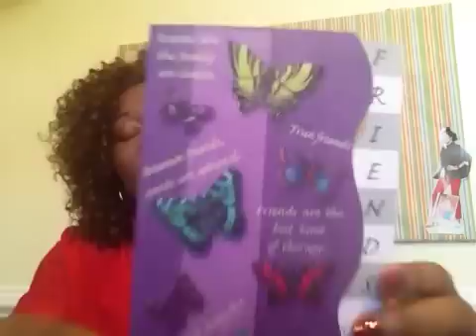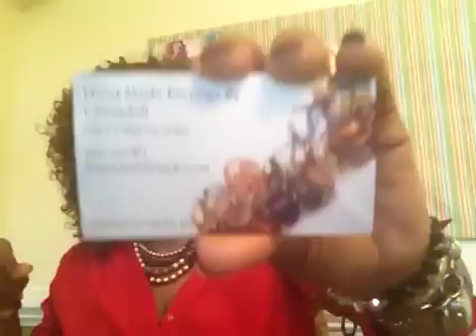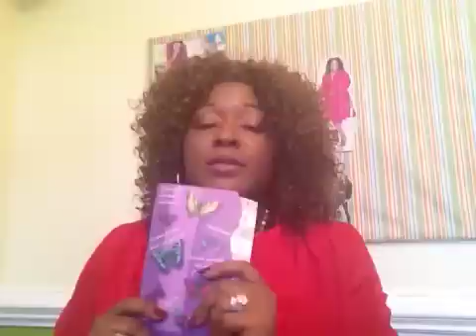Love Mail from LexusChinaDoll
//Please Read Thanks so much Ladybug. I appreciate the love. Please contact her for orders and information: or email we will be doing a giveaway soon and you will have to be subbed to both our channels.